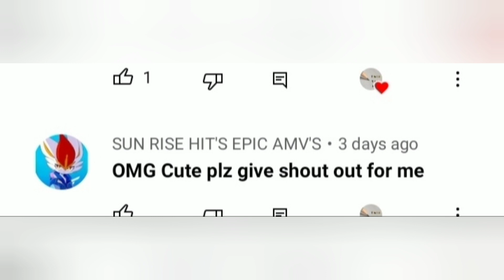Teachers day drawing ||Easy teacher's day special drawing|| How to draw for teacher's day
Hi friends,As you all know that world Teacher's day is around, so here is a beautiful teacher's day special painting dedicated to our beloved teachers.
This is an easy teacher's day painting for beginners.

Material used are- Dom's poster colour, drawing paper